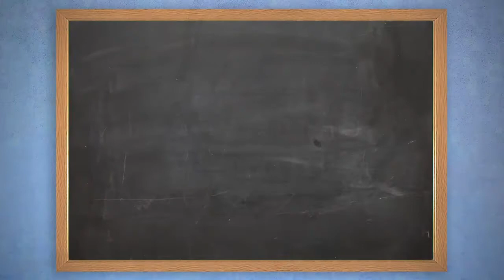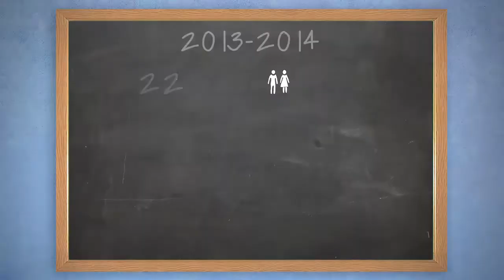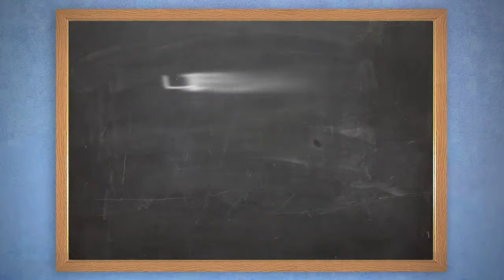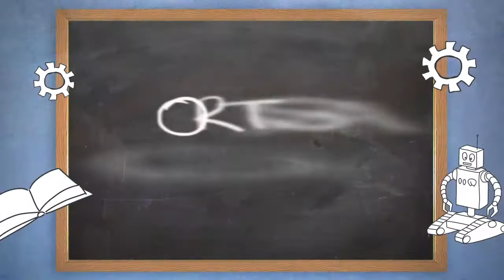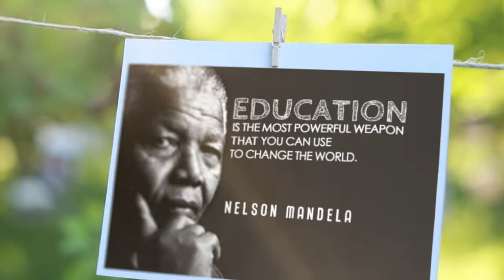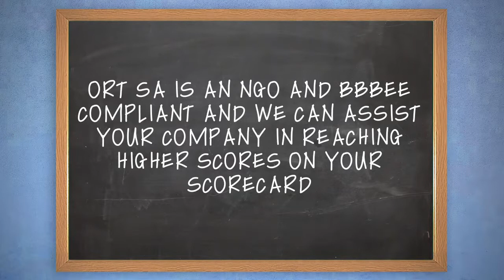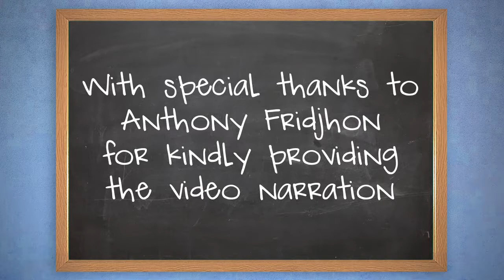ALL ABOUT ORT SA 2015